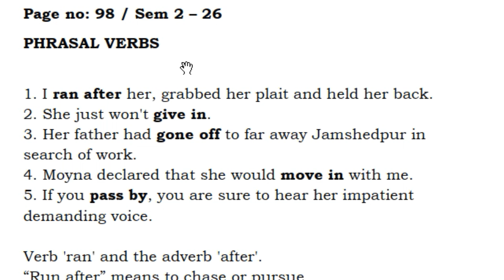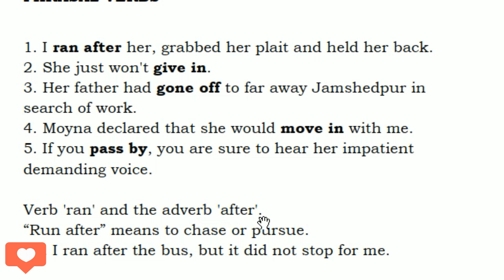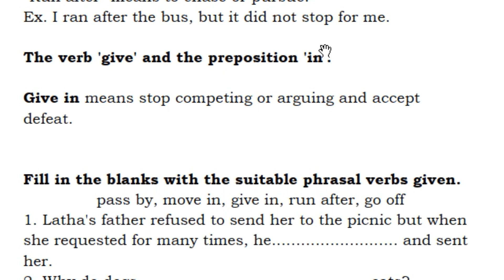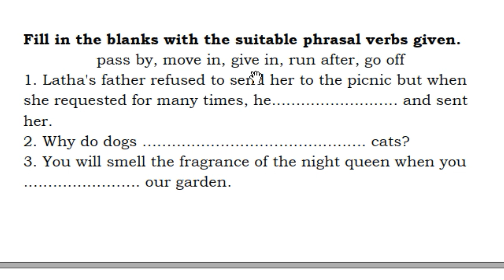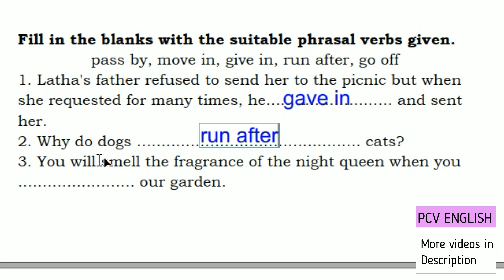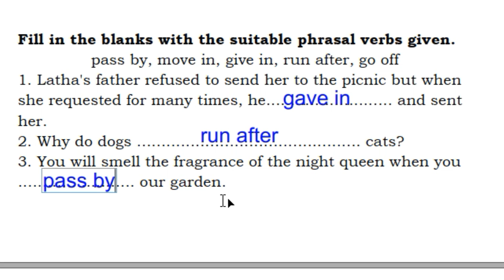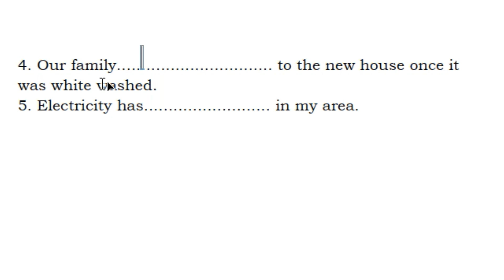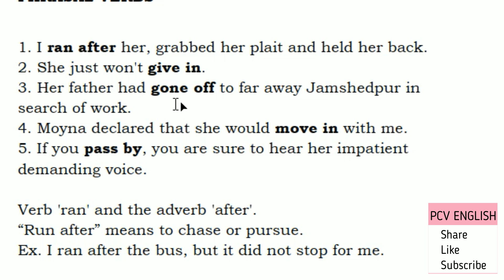Phrasal Verbs I AP new syllabus I Blossoms 7th class English grammar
This video deals with Phrasal Verbs in telugu page no. 98 (26) in New Syllabus of semester 2 of 7th Class BLOSSOMS English Grammar in English Textbook which is a part in the syllabus of AP TET SGT SA English. It helps us know how to use phrasal verbs easily. In PCV English, literature related videos are provided to you free of cost.